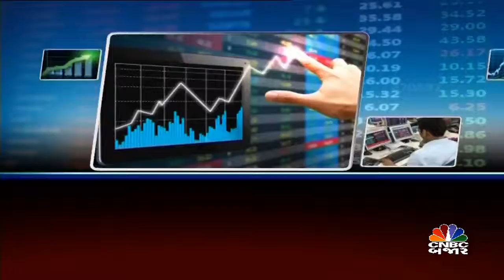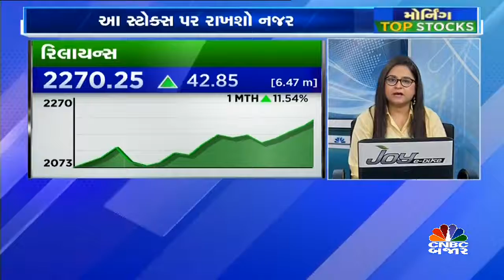મોર્નિંગ ટોપ સ્ટોક્સ